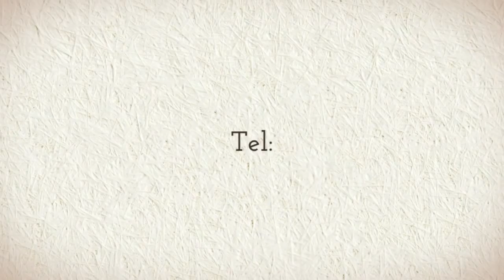LOFT CONVERSIONS ENFIELD EN3 CREATE ROOM